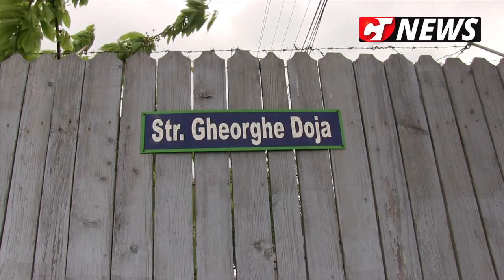CTnews.ro | Asfaltări la Cernavodă - primarul Liviu Negoiță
Asfaltări la Cernavodă - primarul Liviu Negoiță a verificat stadiul lucrărilor din oraș